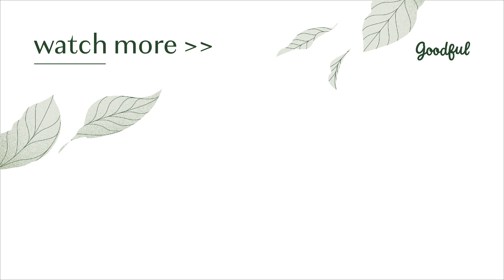Vegan Dinners For Each Day Of The Week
Some of Goodful's best vegan dinner recipes to get you through the week!

Find the recipes here!

Goodful
Goodful